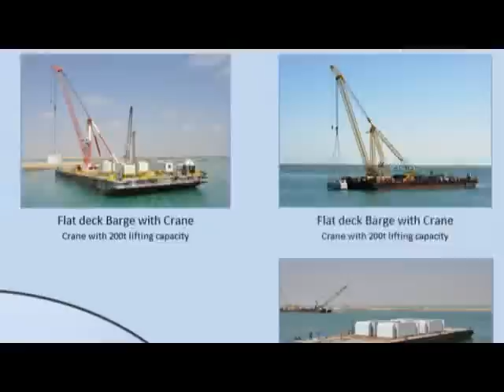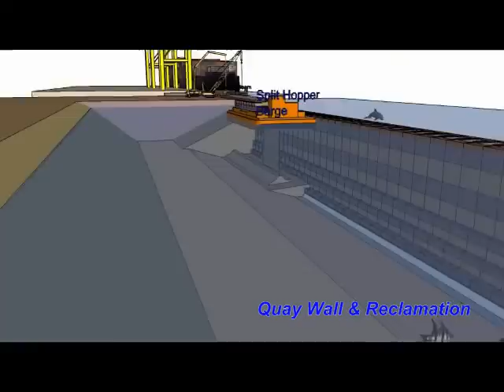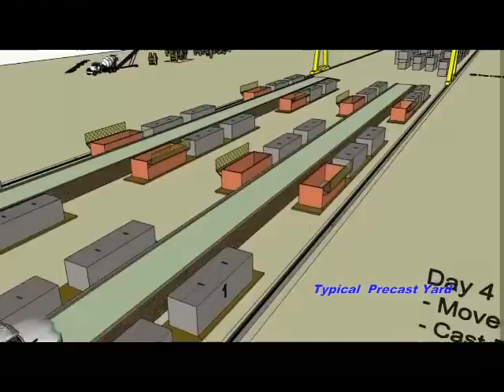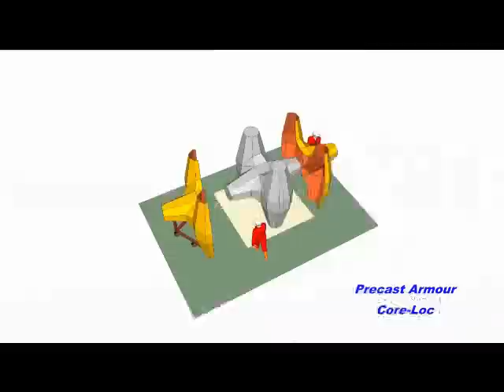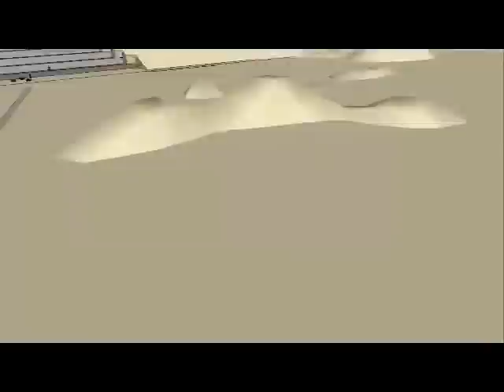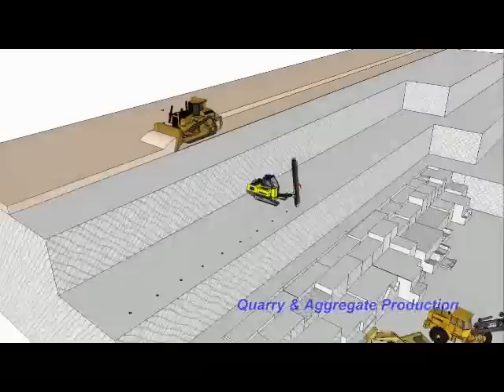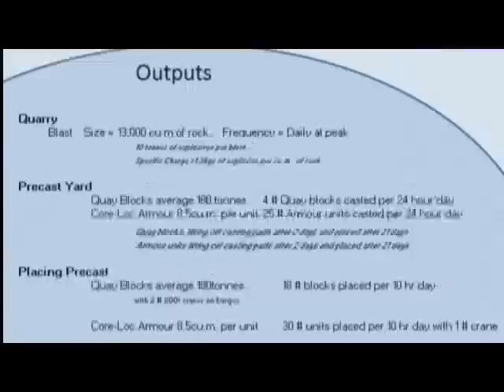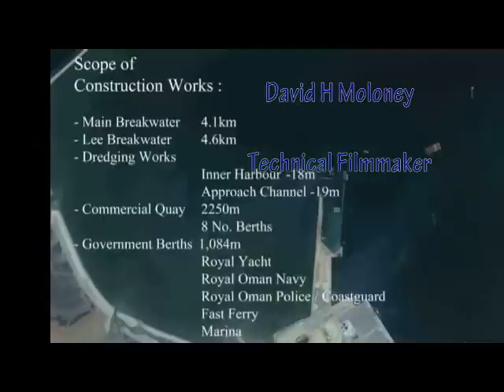Deep Sea Port Construction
Shows operations to construct a deep sea port with breakwaters and 24m high quay wall by 2.1km long built with precast concrete blocks 180t in weight.
This film shows methods, sequence and equipment to construct a sea port
 Includes 3D animations to clearly show the series of activities involved in constructing a project.
Using 3D animations that illustrate how a project was constructed is an innovative way of sharing knowledge gained in the workplace.